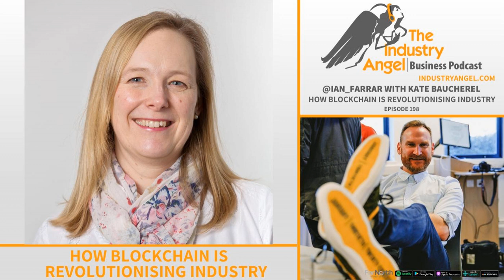198 Kate Baucherel | How Blockchain is Revolutionising Industry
Kate Baucherel is a speaker, writer and digital strategist specialising in the application of emerging technologies, with a focus on the use of blockchain and cryptocurrency. She is the author of several books including Blockchain Hurricane: Origins, Applications and Future of Blockchain and Cryptocurrency (BEP 2020) and the SimCavalier series of cybercrime scifi thrillers. Purchase Kate's new book: Tangled Fortunes on Amazon!

 In a career spanning more than 30 years, Kate has held senior technical and financial roles in businesses across multiple sectors including utilities, manufacturing, leisure and software, leading several enterprises through their start-up and growth phases. Her interest in technology was sparked at her first role with an IBM business partner in Denver, back when the AS/400 was a cutting-edge piece of hardware and the World Wide Web didn’t exist.

 Kate graduated in business from Newcastle University, is an experienced Chartered Management Accountant, and lectures at Teesside University. She holds a 2nd Dan black belt in karate, and has two children.

 Ian &amp; Kate discuss;

  Kate’s journey of getting into the blockchain industry. The story of cryptocurrency Evolving technology of bitcoin Importance of technology in different countries The many uses of Bitcoin Blockchain groups around the world Kate’s Sci-Fi fiction books Writing a fiction book for the first time

 Ian live streamed (Facebook, YouTube &amp; Twitter) on the 30th October 2020 with Kate.

 The original video can be watched again on the respective social media platforms.

 Industry Angel Twitter

 Industry Angel Website